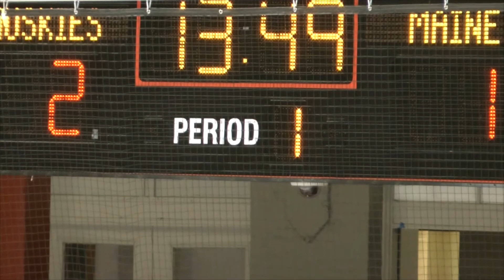North Eastern Nov 19 OT L3 2 Hilights